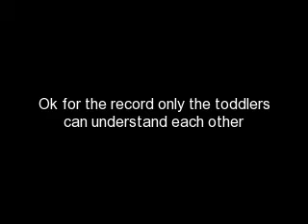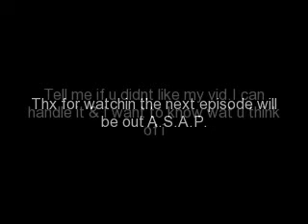TDI before the drama part1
Ok this is TDI before the drama.
On Maple street lives Tyler,DJ,Bridgette and Owen.They live in a square.Bridgette lives next door to Tyler and across the street from Owen.Owen lives next door to DJ.
On Snapple Drive lives Ezekiel and Geoff.They are neighbors.The scary girl on the next block is...
On  Hikiau Ave. Trent,JUstin and Noah live near each other.Trent is on the corner Justin is three houses down and Noah is across from justin.  \